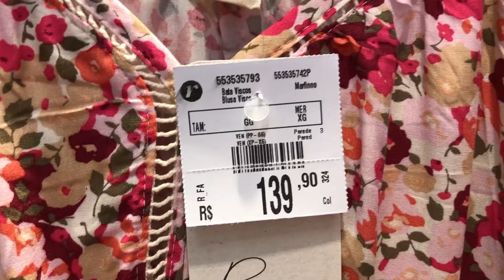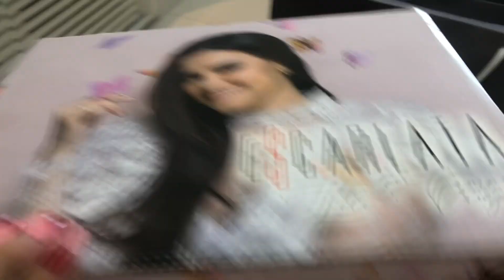ACHADINHOS FAST SHOP - RENNER E C&A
Oi amoras, fui no shopping e como não está podendo fazer provador, fiz um achado nas lojas renner e cea pra vocês, espero que gostem!

ACHADOS RENNER:
Quer BOMBAR e profissionalizar o seu Instagram?

🎞 Quer TRANSFORMAR suas fotos com UM CLIQUE?

Meus livros favoritos:
Coisas da minha casa:
🎥 MEUS EQUIPAMENTOS:
Iphone 8 plus:
Câmera t5i:
Macbook:
Soft Box:
Entre em contato com a minha assessoria através do email a cima.